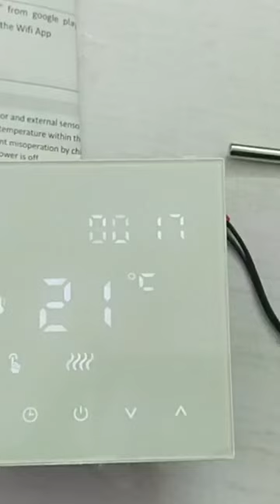Tuya Smart Wifi Thermostat for Geyser or Boiler or Water Heater